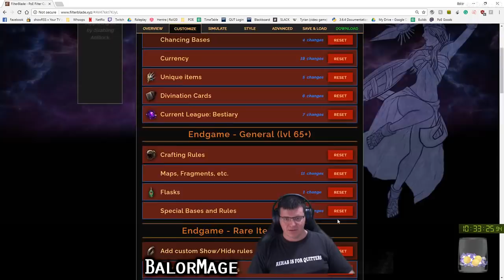Path of Exile 3.2: Bestiary League DAY #62-63 Highlights + ALL TOG & ALL MIRRORS